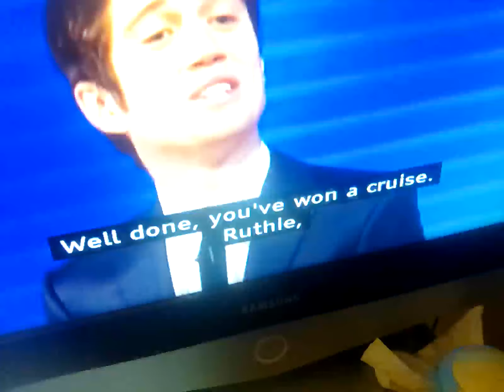8 June 2024